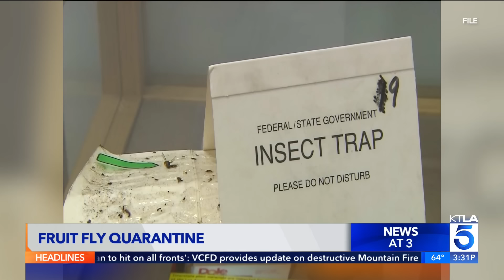Invasive fruit flies force quarantine in Orange County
Officials have called for a quarantine in part of Orange County due to an infestation caused by the invasive pest. KTLA's Chip Yost reports.